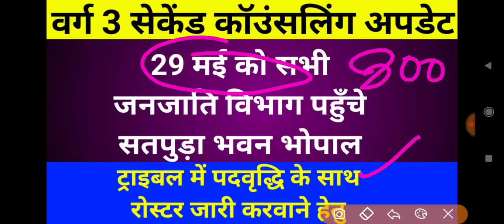ट्राइबल विभाग का रोस्टर पदवृद्धि के साथ जारी किया जाए ऐसी मांग को लेकर धरना प्रदर्शन होगा Trible में